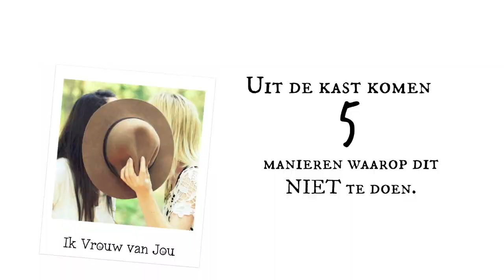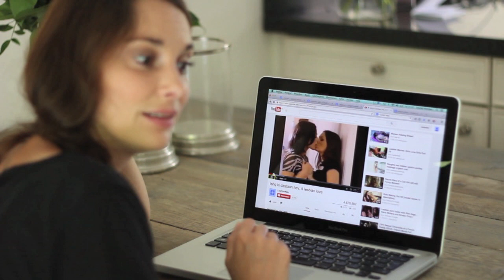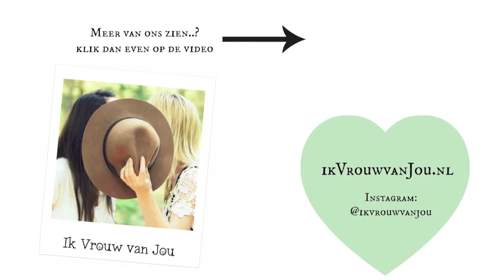Coming Out: 5 FAILS: Hoe NIET vertellen dat je lesbisch bent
Coming Out: Hoe NIET vertellen dat je lesbisch bent.

Voor ons YouTube kanaal maken we video's en vlogs over geaardheid, seksualiteit, lesbi / lesbisch zijn, liefde, leven, lifestyle en allerlei andere dingen die ons samen bezighouden. We houden bovenal van humor, dus we maken ook graag grappige en gekke video's.